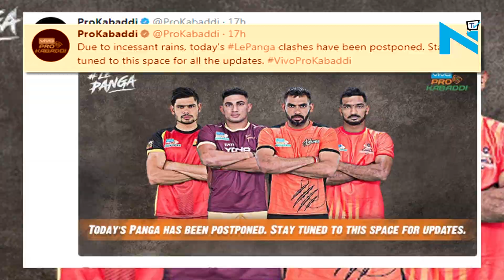PKL 2017: Matches in Mumbai postponed due to rains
On Tuesday, the Pro Kabaddi League season 5 witnessed a rain disruption as both the matches at The Sardar Vallabhai Patel Indoor Stadium had to be cancelled, much to the disappointment of the fans. While Bengaluru Bulls and U.P Yoddha were scheduled to play the first match, home crowd was left disappointed as the match between U Mumba and Gujarat Fortunegiants also did not happen.
Both the teams had even left their hotels early in anticipation of the delay due to floods, but were unable to reach and so were the fans as to the stadium was almost empty. It has been learnt that both the matches will now be played on a later date and the decision is said to be taken in consultation with the franchises.